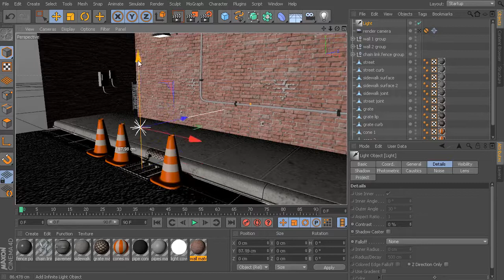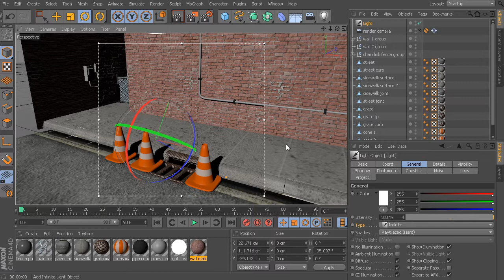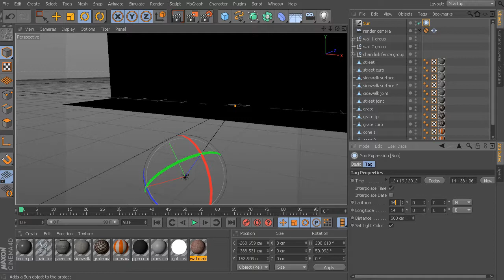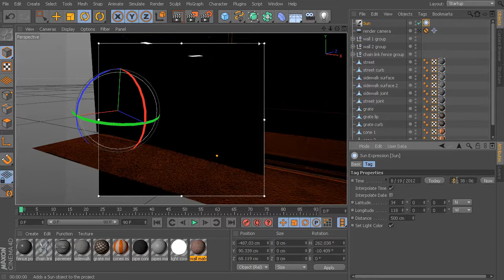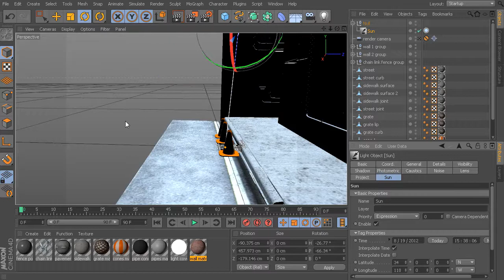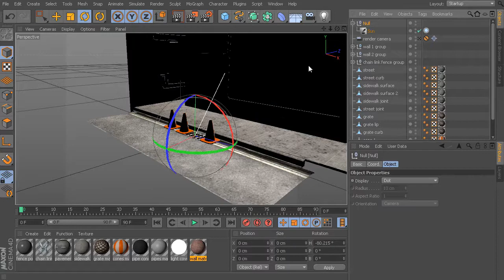Introduction to Lighting in CINEMA 4D - 07 Working with infinite and sun lights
From Digital Tutors Introduction to Lighting in CINEMA 4D Part 7.